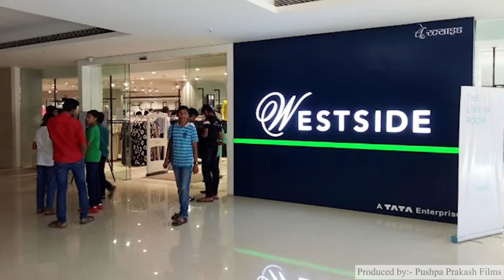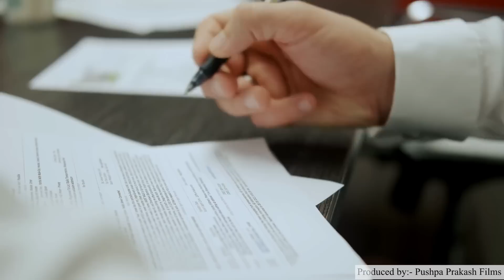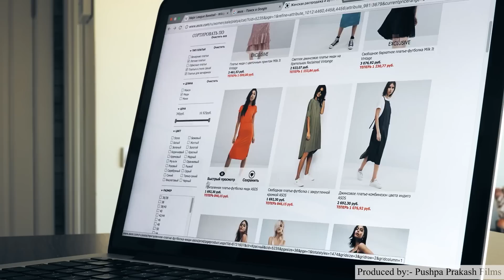Raymond का मालिक क्यों रहा भाड़े के घर मे🔥🔥 Raymond Case Study, Vijaypath Singhania, Rajnikant Sharma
Title: क्यों रहना पड़ा भाड़े के घर मे 🔥 Raymond Case Study, Vijaypath Singhania, Rajnikant Sharma

Namaskar Dosto,

Iss video me humne aapko bataya hai Rise and Fall Story of Raymond ke baare me vo bhi in hindi.

Agar aap janna chahte hai Raymond Failure Story ya The Fall of Raymond ke baare me, to iss video ko jarur dekhe.

Aapko iss video me Raymond Fail Kaise hua ya How Raymond Failed ki sari jankari mil jayegi.

Rise and Fall of Indian Company ke baare me janne ke liye iss video ko jarur dekhe.

Aap in video ko bhi dekh sakte ho.

2) Rajdoot Bike क्यों बर्बाद हुई, Rise and Fall Story of Rajdoot Bike, Rajdoot Bike Failure Story 2022

3) Rs.251 का SCAM करके करोड़ो लूटा, Freedom 251 Scam Explained, Freedom 251 Scam Case Study, Scam Story

4) Sri Lanka me Economic Crisis Kyon aya, Sri Lanka Financial Crisis, Sri Lanka Economic Emergency

8) CARTOON NETWORK कैसे SUPER HIT से SUPER FLOP हो गया । The Rise and Fall Of Cartoon Network